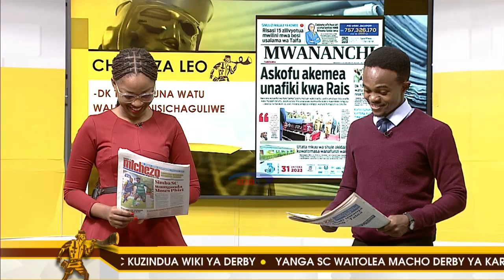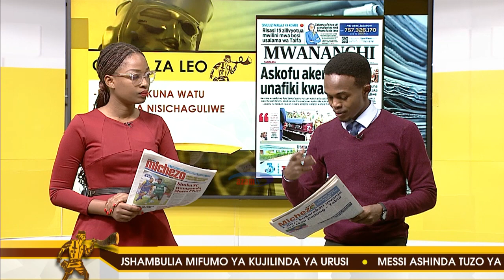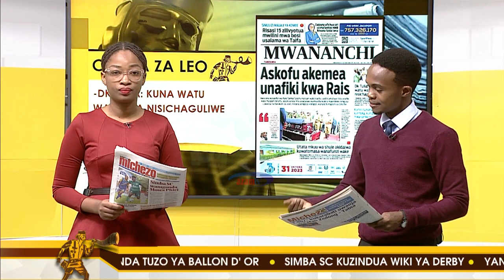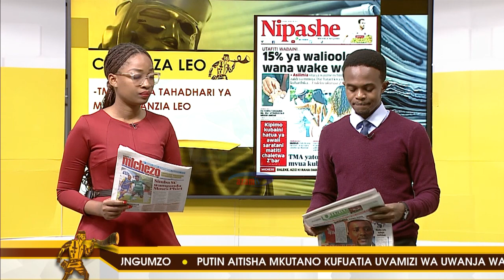CHAPA ZA LEO- AZAM TV 31/10/2023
Karibu tukupitishe kwenye vichwa mbalimbali vya habari vilivyojiri kwenye kurasa za mbele za magazeti ya leo .